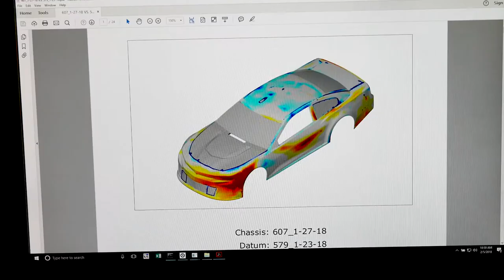RCR Noah McKay 01